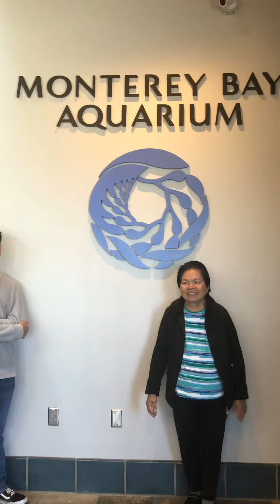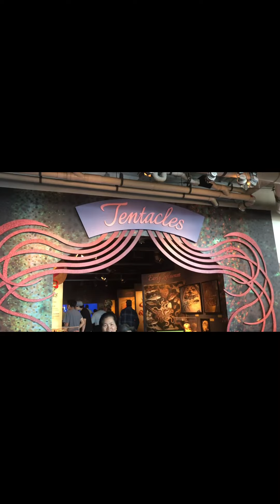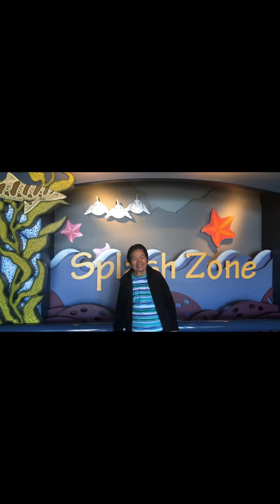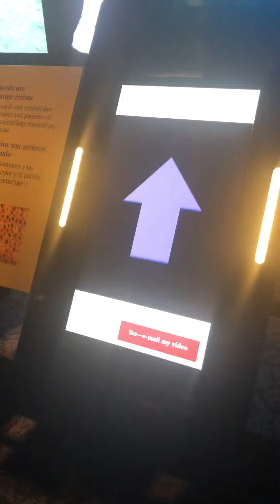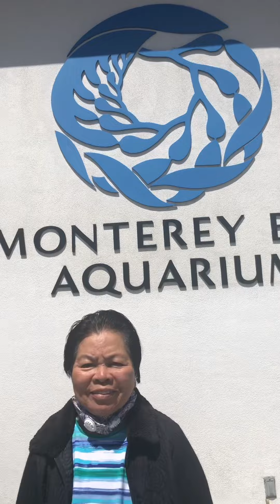Monterey Bay Aquarium, California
A visit to the Monterey Bay Aquarium beside the Pacific Ocean with Haydee, Bill and DK on Sept 2022.